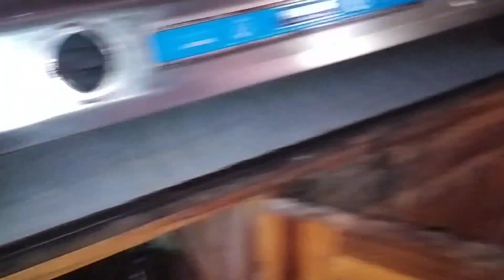DIMAPUR CITY TOWER 😍 কি আছিল আজি ?🤔Dimapur কিয় গলো ? 😁1500₹ 🇮🇳JAI HIND 🇮🇳 04:00Am Daily Vlog EP -21